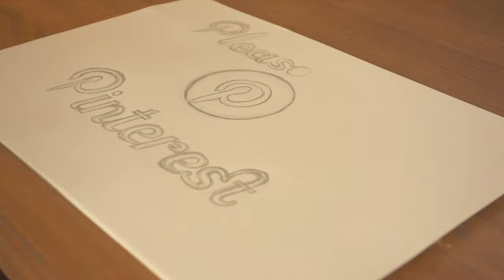Lord of the Rings is Eomer in Portrait Watercolor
KARL URBAN
EOMER
ROHAN
THE LORD OF THE RINGS
MIDDLE EARTH
PETER JACKSON
TOLKIEN
PORTRAIT WATER BRUSH
WATERCOLOR
TIME LAPSE
PORTRAIT BRUSH
PORTRAIT COLOR
PORTRAIT WATER
PORTRET ACUAREL
PORTRET PENSULE
PORTRET CULOARE
PENSULA VITEZE
PENSULA ACUARELE
SPEED PAINTING
DRAW MY LIFE
BRUSH PEN
REALISTIC PORTRAIT